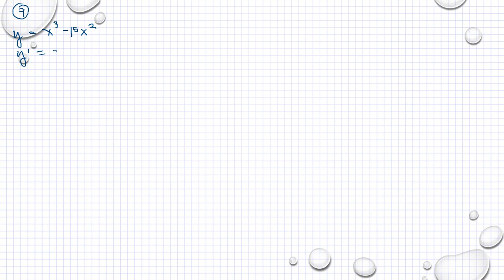Matematik 5000 Ma 3b Ma 3bc VUX Kapitel 3 Kurvor, derivator och integraler Diagnos 3 - 7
Matematik 5000 Ma 3b Ma 3bc VUX   Kapitel 3   Kurvor, derivator och integraler   Diagnos 3 - 7     Besök gärna min google site för mer matte videoklipp :